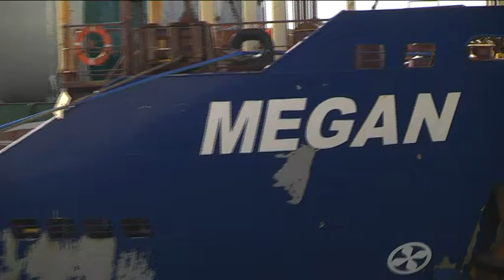08 DOYKAS GIA ANEMOGENNHTRIES